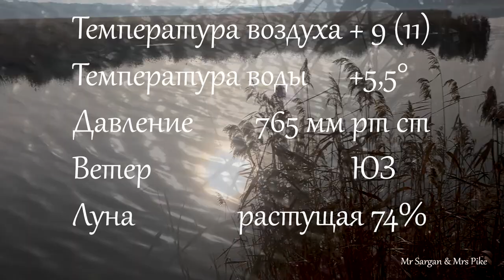Первые щуки 2023. Клуб Рыболов - Одесса на Сухом лимане. 01.01.2023.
Сухой лиман (Одесская область). Первые щуки 2023 года. Клуб Рыболов - Одесса. Мастер-класс Леонида Гая "Лов щуки на воблеры - суспендеры".
Спиннинг Arion ASR762MT (7-28g 229cm 7'6" 0,8-1,5 PE EFF Action)
Котушка спінінгова Daiwa 19 Revros LT 4000-C
Шнур Varivas Max Power PE  x8 line Green 150m  0.13
Воблер Jackall Magallon 113SP Wakasagi
Воблер Jackall Magallon-113Sp Mat tiger
Воблер Zip Baits Orbit 110SP 110mm 16.5g
Сухой лиман. Рыбалка. 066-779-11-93; 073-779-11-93; 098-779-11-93